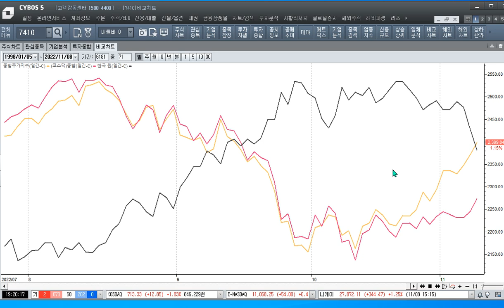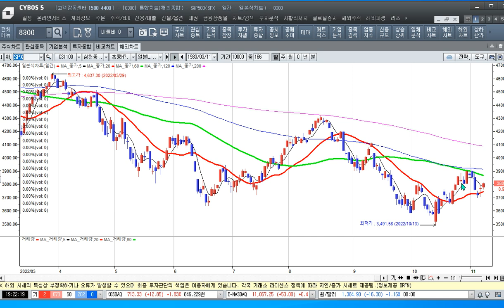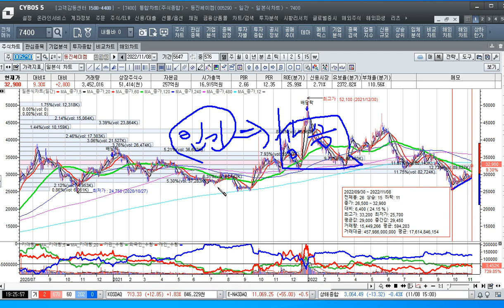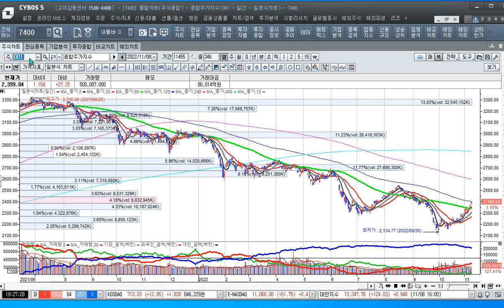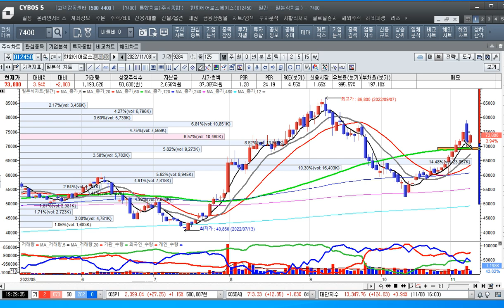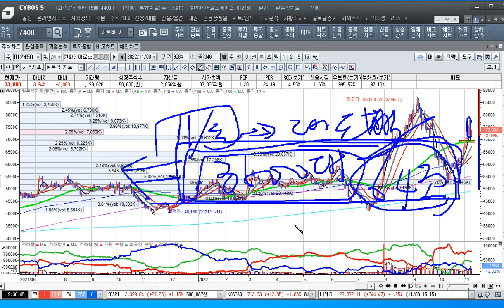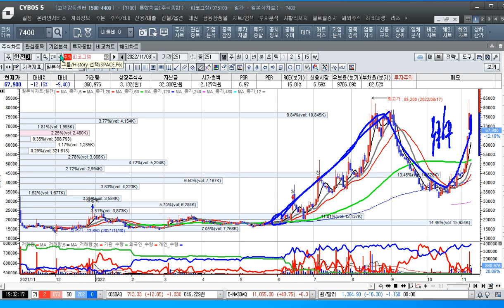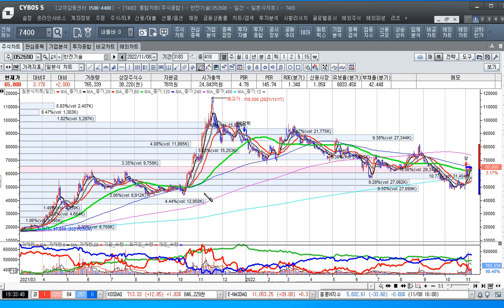[주식투자]시장은 약세장 주기를 거의 임박해 상승장으로 돌변하고 있다[2022.11.8]